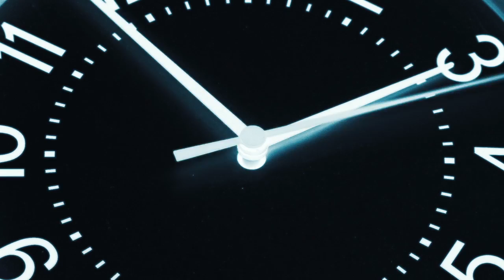Dancing With Mermaids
Dancing With Mermaids by Ian Beddow